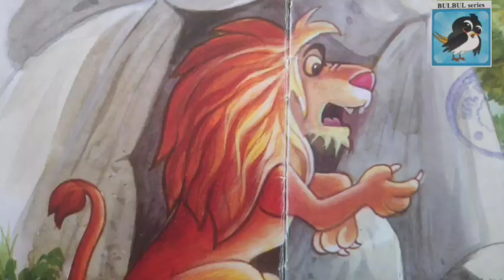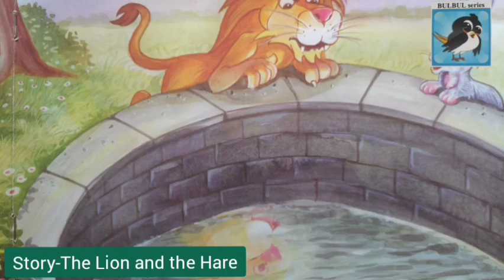The Lion and the Hare. Tales in english. Panchatantra stories. English moral story.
This is also based on panchatantra stories for morality of children and teenagers of the world.